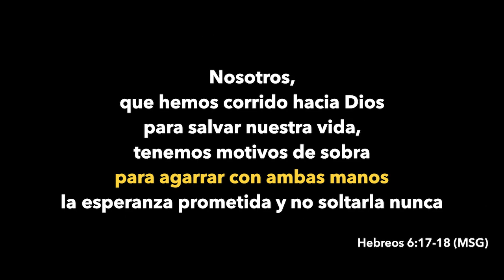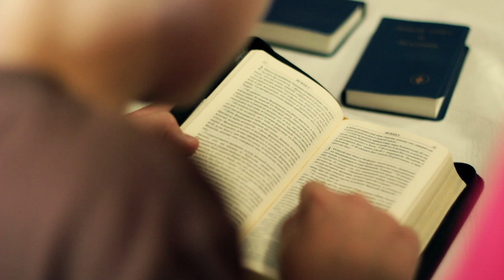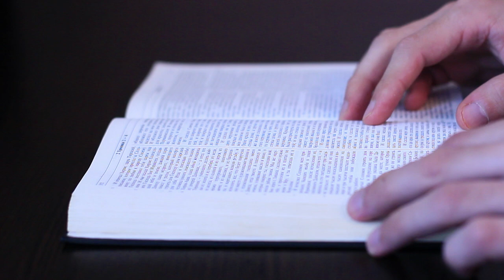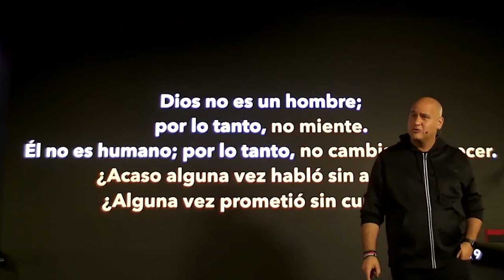SUS PROMESAS NO CAMBIAN: EntendiendoLAS PROMESAS DE DIOS.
En este video, exploramos cómo las promesas de Dios son eternas y fieles, recordándonos que "SUS PROMESAS NUNCA CAMBIAN". Acompáñanos mientras profundizamos en las escrituras y descubrimos cómo estas promesas se aplican a nuestra vida diaria. Si alguna vez has dudado o sentido incertidumbre, este mensaje es para ti. ¡Descubre la fortaleza y la paz que se encuentran en sus promesas que nunca cambian!

📖 Adquiere mi más reciente LIBRO
"Huellas en en Desierto"